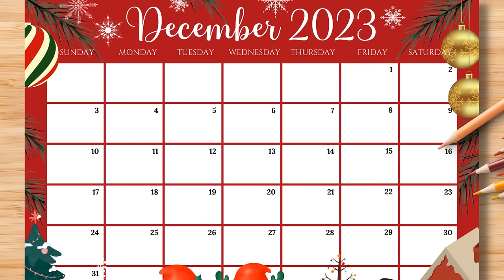Down to the Wire Games with Zion Williamson & The Pelicans in NBA 2K24 Play Now Online!